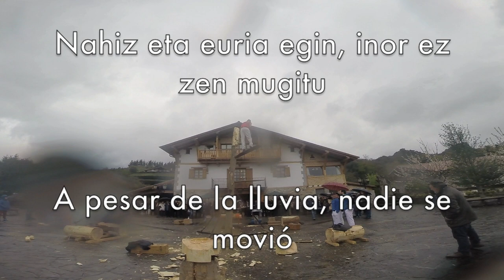Txakoli Eguna - Axpe Goikoa FULLHD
Txakoli Eguna 2017 - Axpe Goikoa

Inauguración de la mano de Kepa Junkera de la temporada 2017 del Bizkaiko Txakolina en el asador Axpe Goikoa
Bº Iturriotz,11 (Lamindao)48141 - DIMA (Bizkaia)

Video & photos: Javi Montes
Artist: Audionautix
Song: Thingamajig

Axpe Goikoa - Situado entre los parques naturales de Gorbeia y Urkiola, en plena naturaleza.

Como llegar:

- Desde Bilbao
Tomar la Autopista Bilbao-Behovia hasta la salida 105-Hospital Galdacano), seguir por la N-240 dirección Vitoria, después de pasar IGORRE, a la derecha nos encontramos la gasolinera de Artea y aproximadamente a 1.000 mts. veremos un cruce a la izquierda, dirección LAMINDAO. Tras 2 Kms. de subida encontraremos el restaurante.

- Desde Donosti
Tomar la Autopista Behovia-Bilbao hasta la salida de Amorebieta, tomar dirección LEMOA y enlazar con la N-240. Desde este punto seguir indicaciones anteriores

- Desde Vitoria
Tomar la autovía Vitoria-Bilbao y abandonarla en la salida N-240 (Bilbao/Durango), seguir por esta carretera hasta Areatza, y aproximadamente a 2 kms. girar hacia la derecha, dirección LAMINDAO